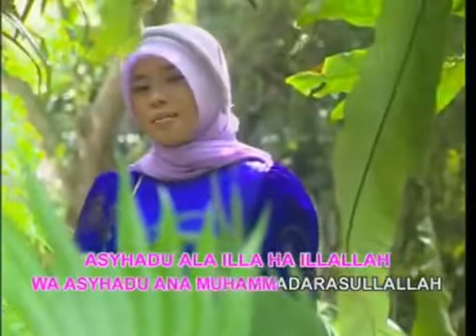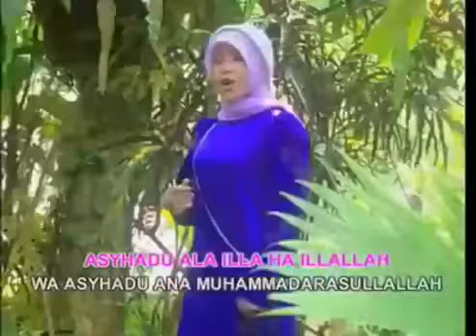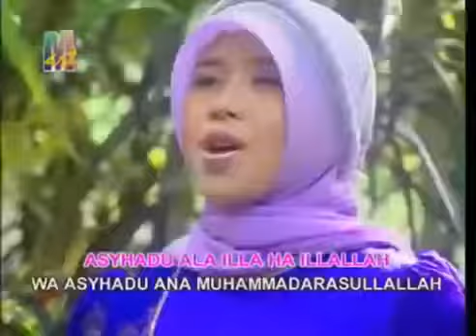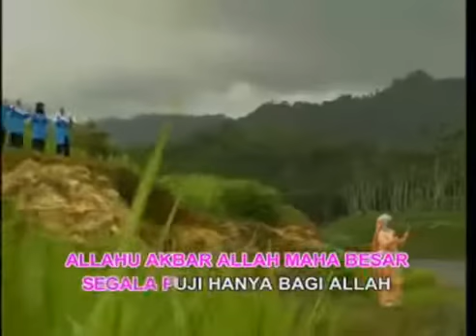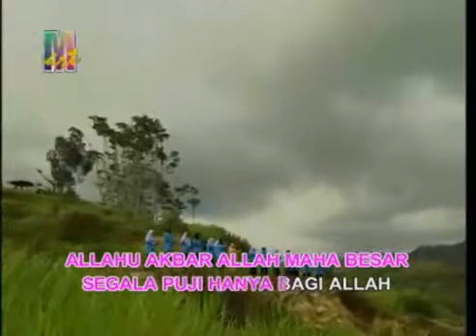Wafiq Azizah Yatim Piatu - Puji Pujian